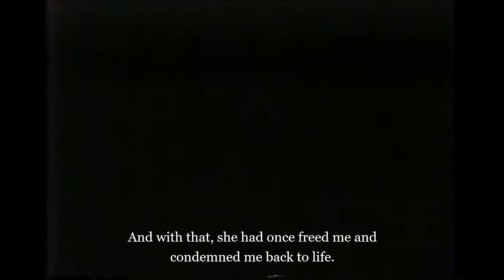The Bell Jar (1979) - To the person in the bell jar, the world itself is the bad dream.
Esther Greenwood: To the person in the bell jar, blank and stopped as a dead baby, the world itself is the bad dream.